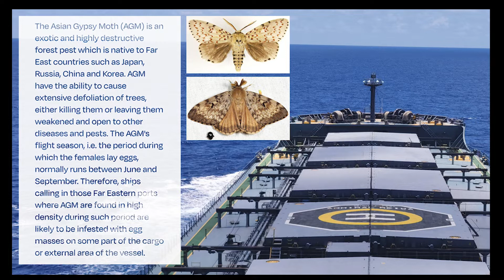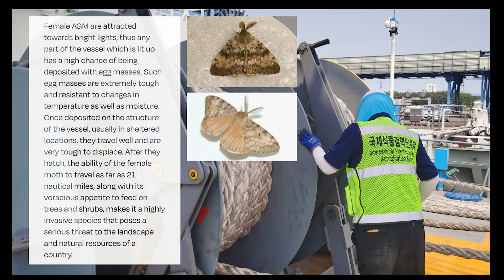Asian Gypsy Moth Inspection AGM Inspection Onboard